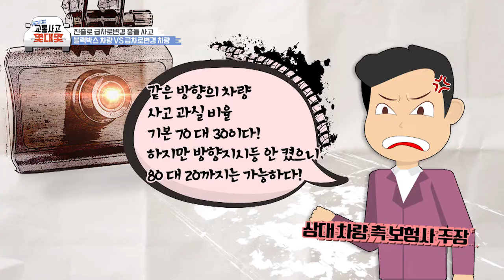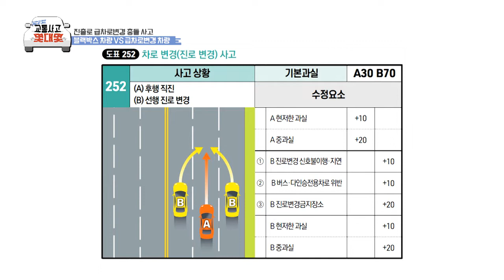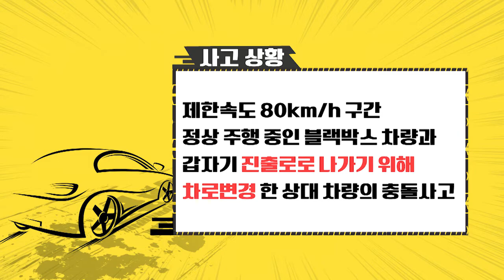536th_한문철의 교통사고 몇대몇_진출로 급차로변경 충돌 사고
진출로 급차로변경 충돌 사고
블랙박스 차량 VS 급차로변경 차량